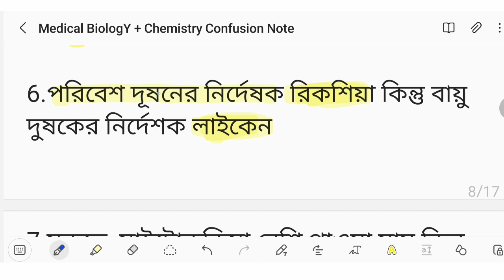কনফিউশন Clear Part–02|| Medical Preparation ||Chemistry &Biology Medical Question bank solve|| 21-22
Admission Science Academy কনফিউশন Clear Part–01  ক্লাসে সবাইকে স্বাগতম জানাচ্ছি।

Here is a list of topic:
1. Admission Science Academy
2. medical preparation
3. medical biology question solve
4. dental biology question solve
5. medical question solve
6. medical question bank solve
7.  medical main book analysis
8. Biology note
9. মেডিকেল ভর্তি প্রস্তুতি